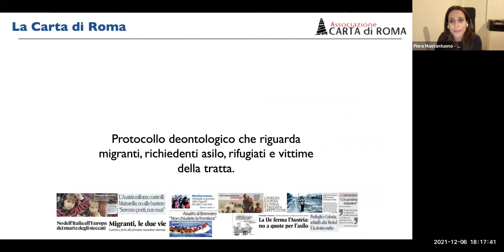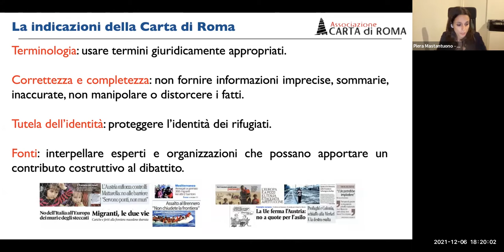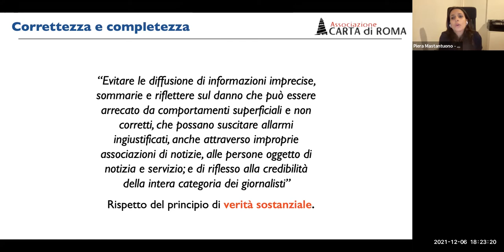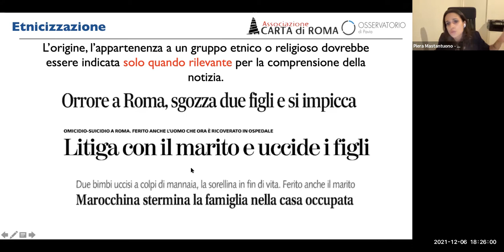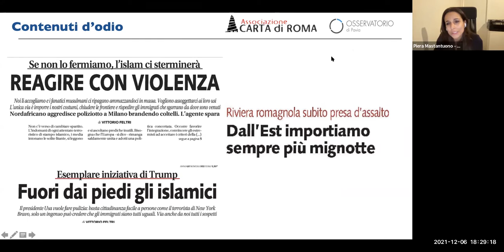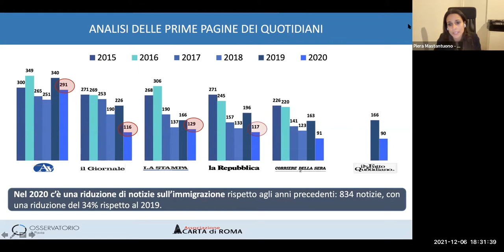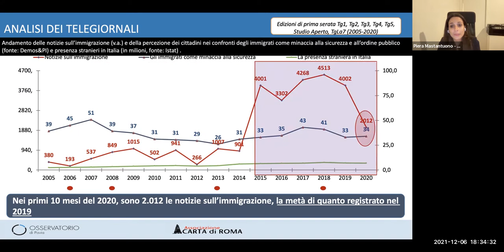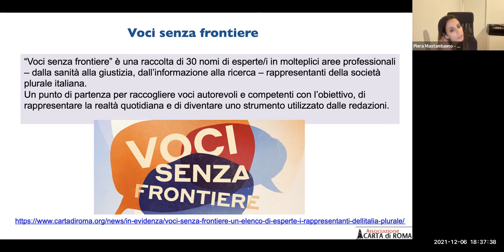Osservatorio contro le discriminazioni nello sport - Mauro Valeri: l'importanza della comunicazione